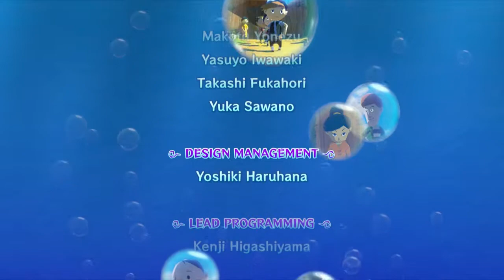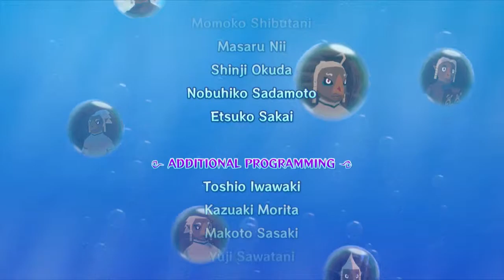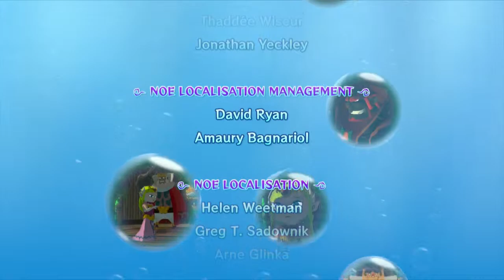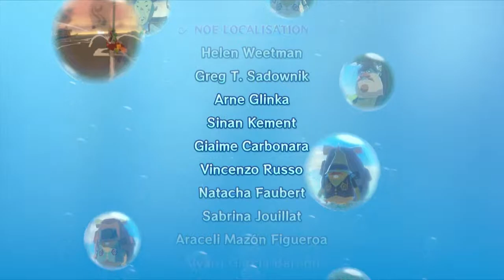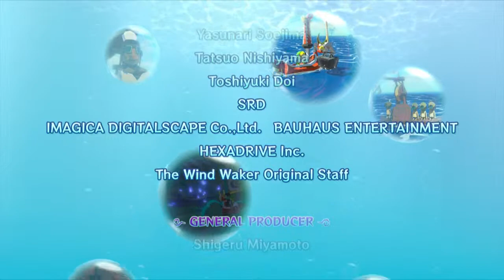Zelda Wind Waker Lets Play Ep 24 Black Veil Gamers